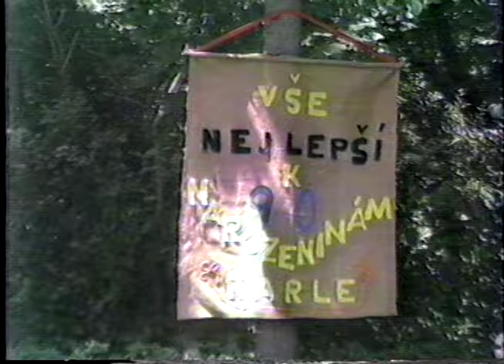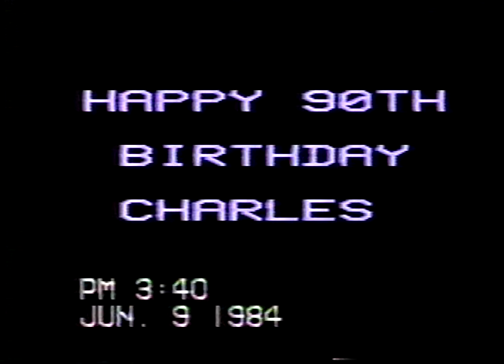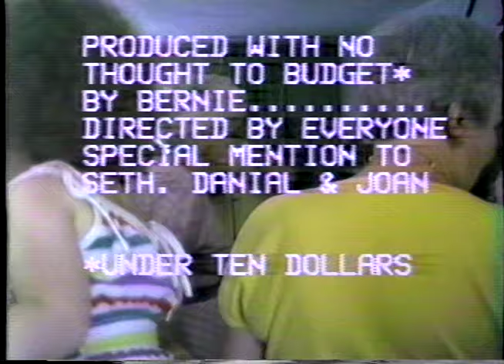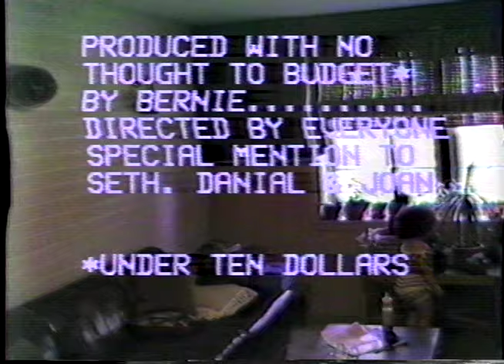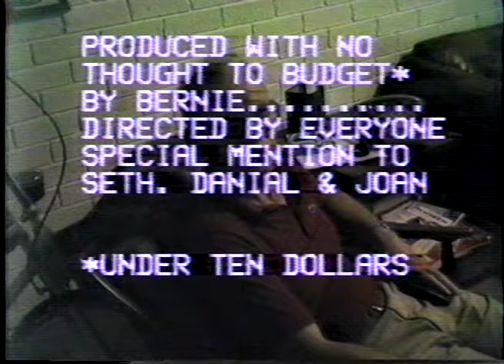Charles 90th 1984